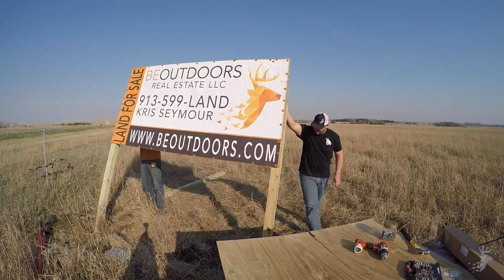New Look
Ryan Lehmkuhl and Kris Seymour put a new banner up along I-70